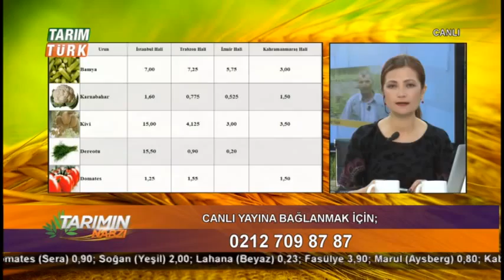Tarımın Nabzı - Tarım Gündemi - 28.02.2014 - Part 1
Tarımın Nabzı 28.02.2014 Yayını Gündem Başlıkları

1-) "Spekülatif Hareketler Antep Fıstığı Fiyatını Yüzde Yüz Artırdı
2-) "Mazot, Gübre ve Toprak Analizi Desteği İçin Ek Süre"
3-) "Muğlada Çiftçiler Soğuk Hava'dan Endişeli"
4-) Çevre Kirliliğini Arılar Tespit Edecek